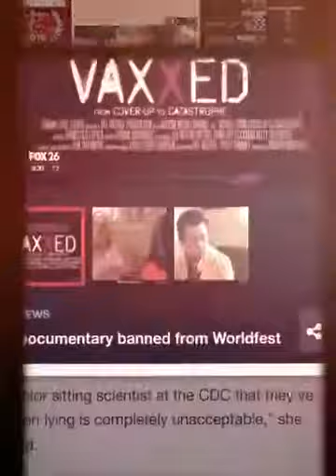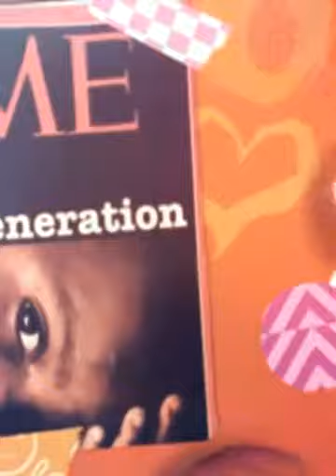VaxXed Censored (Created